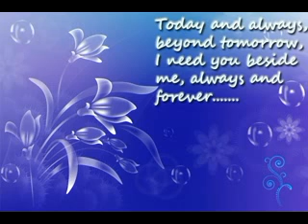Sa Ni Pa Ni Ni by Shreya Ghoshal